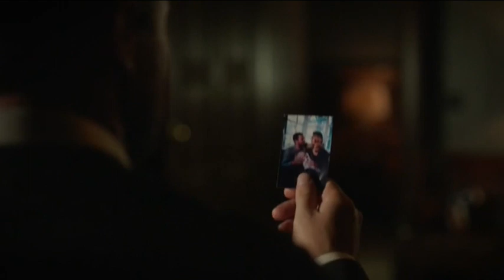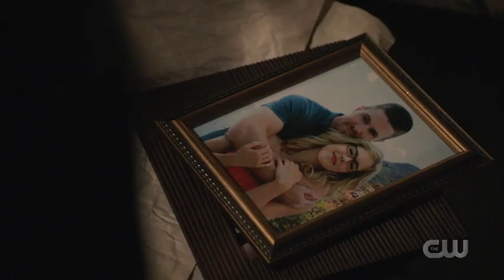Smoak/Queen Family - The reason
Oliver Felicity William Mia
Olicity